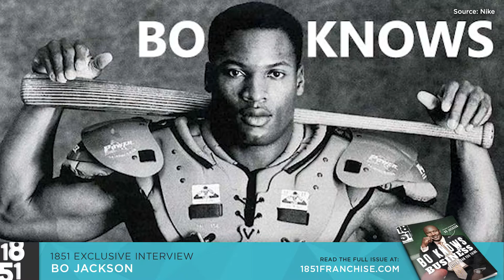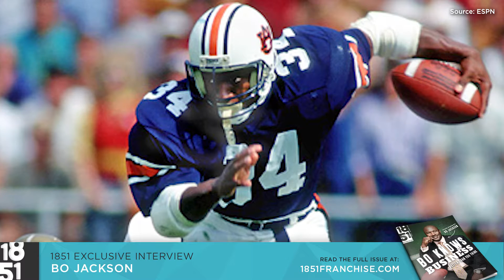Bo Jackson: The Full 1851 Exclusive Interview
In an in-depth conversation with 1851 Publisher Nick Powills, legendary athlete and entrepreneur Bo Jackson discusses everything from his upbringing to leveraging his celebrMultiity status in business.